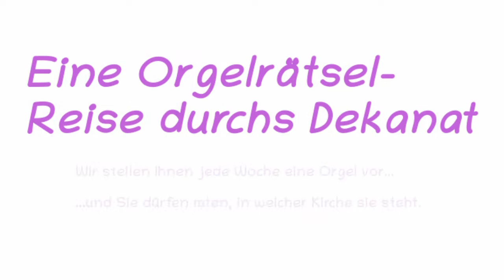Orgelrätselreise 4. Oktober 2020 | Sechste Station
Die Dekanats-Kirchenmusikerinnen Rut Hilgenberg und Dina Zavodovska sowie Dekanatskantor Johann Lieberknecht stellen immer sonntags die in den Kirchen unseres Dekanats vorhandenen Orgeln vor, spielen darauf und erzählen die Besonderheiten des jeweiligen Instruments. Nur eins verraten sie nicht –  in welcher Kirche die Orgel zu finden ist. Da kommen Sie ins Spiel: Wenn Sie´s nicht wissen, raten Sie doch einfach!

An der sechsten Sation wartet ein Instrument, das sich durch einige Beosnderheiten auszeichnet... vielleicht ist damals die Orgel mit "Sonderausstattung" geordert worden. Die stellt uns Dekanatskirchenmusikerin Rut Hilgenberg heute vor - und sie führt uns sogar ins Innere der Orgel.

Natürlich ist auch das lila EKHN-Quietscheentchen wieder prominent mit dabei. Vielleicht sollen wir ja auch dessen Name raten...